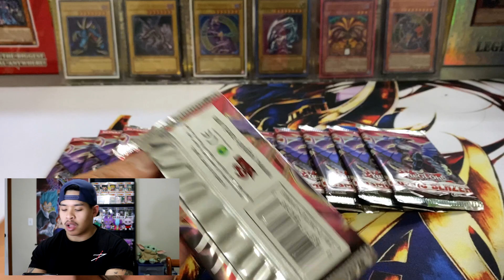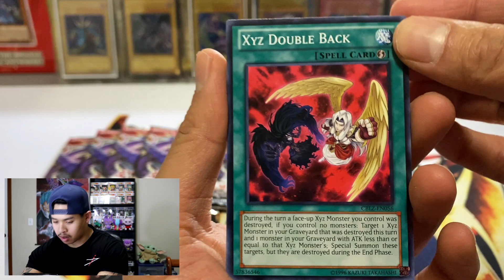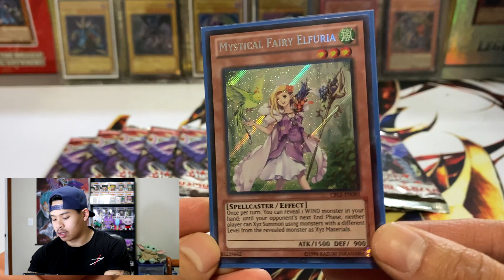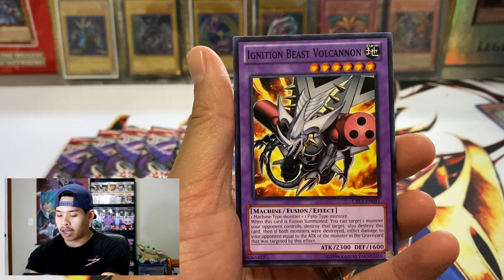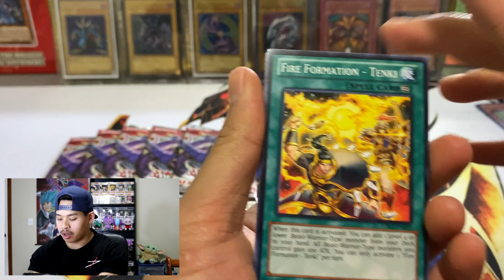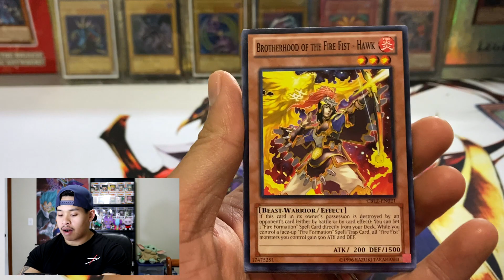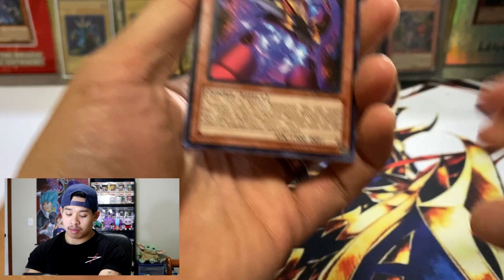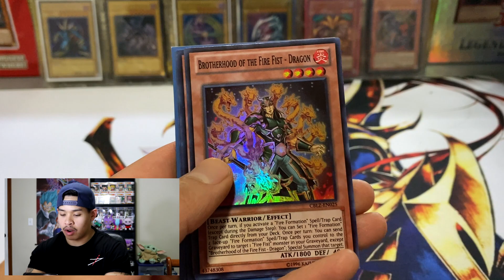YUGIOH! *EPIC* COSMO BLAZER PACK OPENING! | PACK BATTLE VS DLEGEND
Yo fam! Today, we have an epic pack battle against a good friend of mine! This is a Cosmo Blazer Pack Opening! This is the first time we've open up this set and we ended up pulling some epic pulls! I hope you enjoy!

Be sure to follow DLegend as well.

I will be uploading a new video at least 2-3x a week. I enjoy making content so you don’t want to miss a thing.

Will be doing plenty of giveaways frequently here soon on my videos so be on the lookout for those!

TCGplayer

➡️Fitness/Bodybuilding YOUTUBE Channel: AdrianChamroeun (aka Camthemutant)